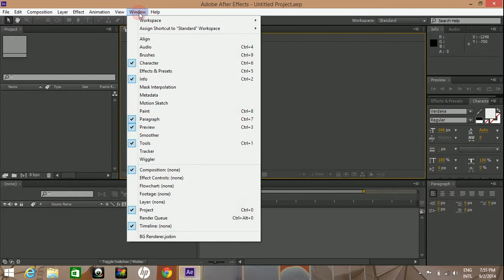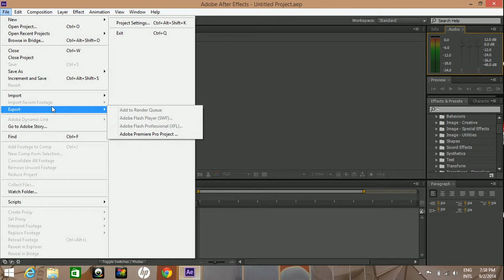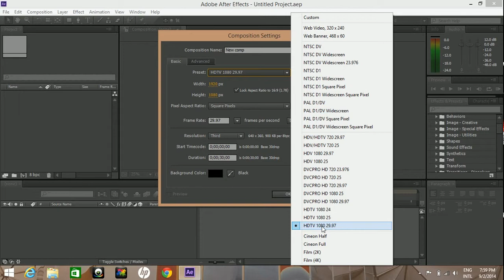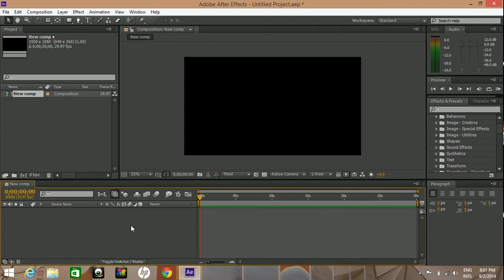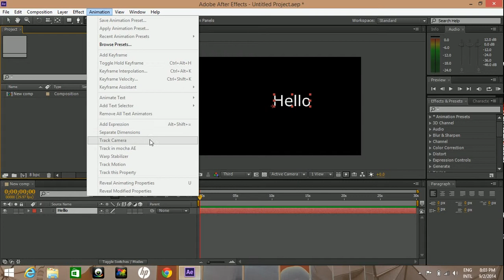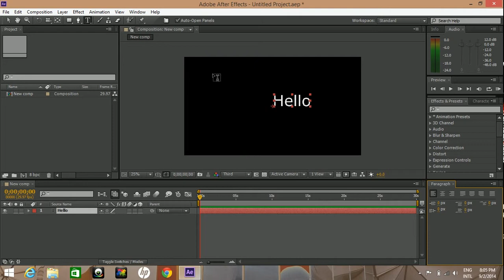Adobe After Effects User Interface Overview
The General list of a User Interface item in Adobe after effects are as follows:
1. Activate a tool.
2. Open a panel, viewer, context menus and columns.
3. Search and filter in the timeline, project, effects and preset panels.

These are the basic features that the User interface offers the users of the Adobe after effects. First you create a new composition and enter a text named hello. The next step is to edit the text and apply the changes. Just make use of the filter tool and proceed further. To know more about, how to use these features, just watch our video tutorial for more updates.